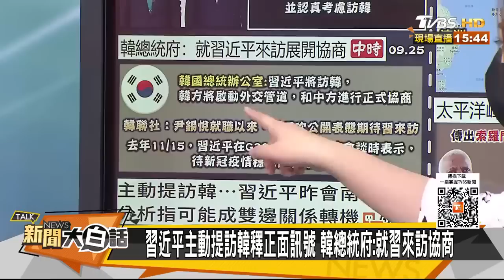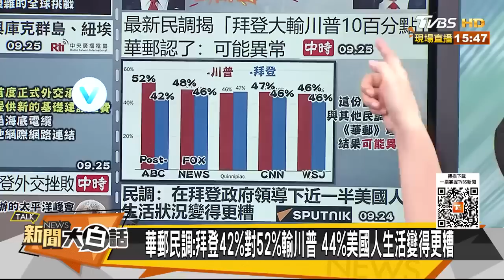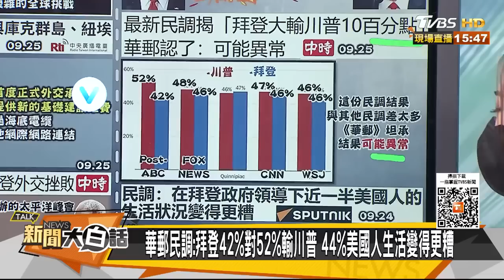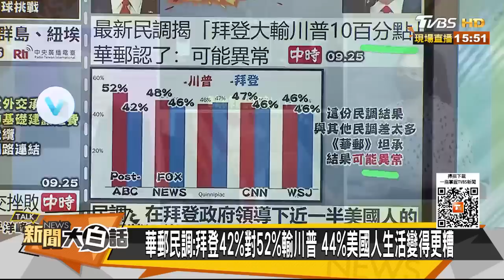習近平亞運傳遞不尋常訊息？拜登 尹錫悅 岸田各懷鬼胎？ 新聞大白話 @tvbstalk 20230925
主持人：翟翾
本集來賓：郭正亮、苑舉正、賴岳謙